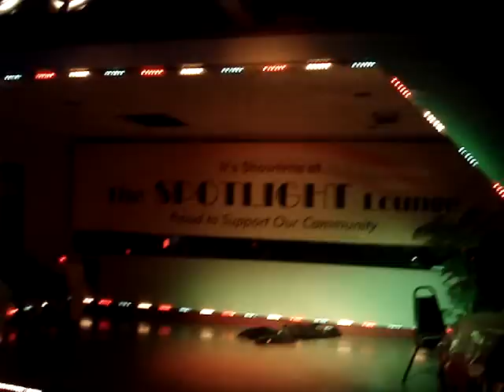SHINY SPEARS PERFORMING " MERMELADA BY MARIANA SOANE "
THE LATINA IN THE ACTION. LOL